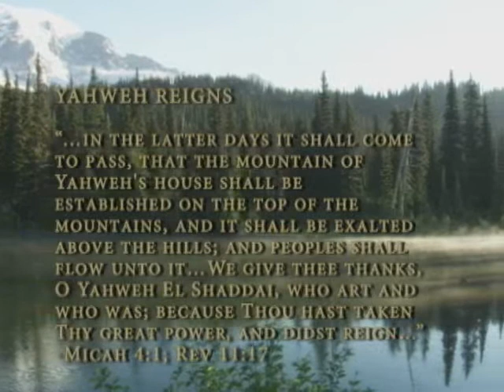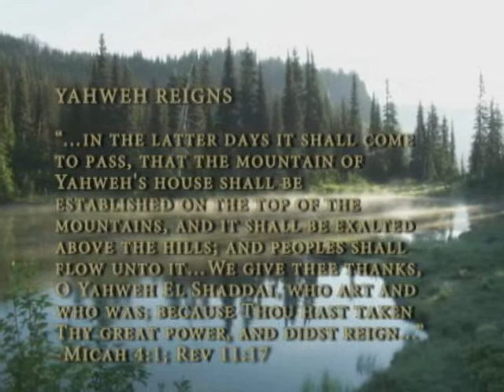The Spirit of Yahweh